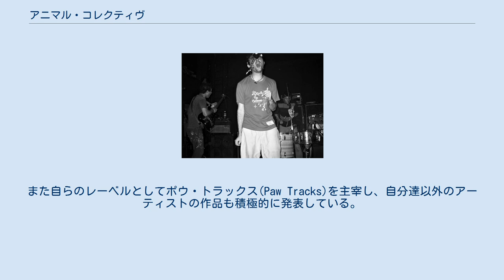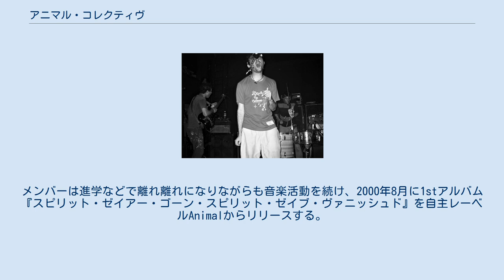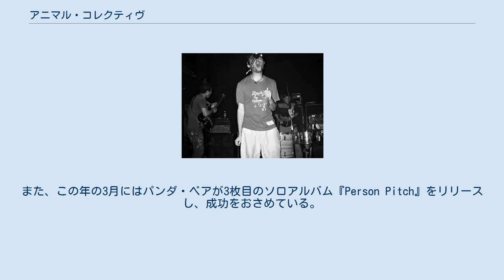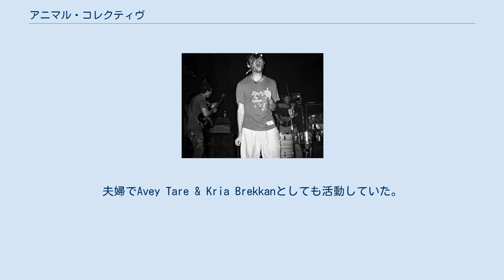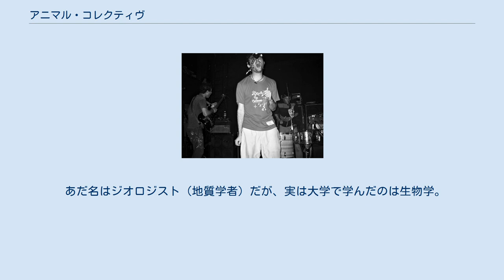アニマル・コレクティヴ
アメリカ合衆国のエクスペリメンタル・ロック・バンド
エクスペリメンタル・ポップ・ミュージシャン
アニマル・コレクティヴ (Animal Collective) は、アメリカ合衆国ボルチモア出身で、現在はニューヨークを拠点に活動しているインディー・ロックバンド。
ポスト・ロック、エレクトロニカ、サイケデリック、フォーク、ノイズ・ポップなど、ポップと前衛を自在に行き来する実験的な音楽を特徴とする。
キャリア初期はフリー・フォークの旗手として知られ、現在はエクスペリメンタル・ミュージックのトップランナーとして活動している。
メンバーは4人だが、作品ごとに参加しないメンバーがいるなど活動形態が一定でない。
各メンバーはアニマル・コレクティブの作品以外にも、ソロ名義の作品やスプリット作品なども旺盛にリリースしている。
また自らのレーベルとしてポウ・トラックス(Paw Tracks)を主宰し、自分達以外のアーティストの作品も積極的に発表している。
 アニマル・コレクティヴのライブ（2006年） 1990年代半ば、アメリカ・ボルチモアの幼馴染同士が集まり音楽活動を開始する。
メンバーは進学などで離れ離れになりながらも音楽活動を続け、2000年8月に1stアルバム『スピリット・ゼイアー・ゴーン・スピリット・ゼイブ・ヴァニッシュド』を自主レーベルAnimalからリリースする。
この作品はボストンやニューヨークに進学していたメンバーが夏休みに地元に集まり録音したものを元に製作され、Avey Tare and Panda Bear名義で発表された。
 2001年7月、Avey Tare, Panda Bear and the Geologist名義で2ndアルバム『ダンス・マナテー』を発表する。
Catsup Plateからの1000枚限定リリースだったが、後にファットキャット・レコーズから1stアルバムとの2枚組CDとして再発売された。
さらに同年11月にはエイヴィー・テア、パンダ・ベア、ディーケンの3人でMDプレイヤーを使ったレコーディングを行ない、2003年3月に3rdアルバム『キャンプファイヤー・ソング』としてCatsup Plateから発表、Campfire Songs名義でリリースした。
それから僅か3か月後、2003年6月には4thアルバム『ヒアー・カムズ・ザ・インディアン』をポウ・トラックスからリリース。
この作品のレコーディングには4人全員が参加し、初めてアニマル・コレクティヴ名義でリリースしたアルバムとなった。
この年の2つのリリースは多くの注目を集め、その後の成功への足がかりとなった。
 2004年6月、ファットキャットから5thアルバム『サング・トング』をリリースする。
エイヴィー・テアとパンダ・ベアの2人で製作されたこのアルバムはピッチフォークなどで高い評価を受け、ワシントン・ポストにも取り上げられた。
翌2005年8月、6thアルバム『フィールズ』をリリース。
前作に続き絶賛を浴び、この2つ作品の成功でアニマル・コレクティヴはフリー・フォーク、アシッド・フォーク、サイケ・フォークといったムーブメントの最右翼として知られるようになる。
 2007年9月、ドミノ・レコーズと契約し7thアルバム『ストロベリー・ジャム』をリリース、全米ビルボードチャートで72位となった。
前作からのエクスペリメンタルな要素が強まり、多くの音楽メディアから高く評価された。
また、この年の3月にはパンダ・ベアが3枚目のソロアルバム『Person Pitch』をリリースし、成功をおさめている。
 2009年1月、8thアルバム『メリウェザー・ポスト・パヴィリオン』をリリースする。
全米13位、全英26位とバンド史上空前のヒットを記録。
アルバムジャケットには錯視研究者の北岡明佳によるカバーデザインが使われた。
ディーケンを除く3人で製作されたこのアルバムはサンプリングを駆使したサウンドを推し進め、国内外の音楽メディアから最大級の評価を受けた。
各音楽メディアは発表する年間ベストアルバムのリストではピッチフォーク、ステレオガム、Spin、MOJO誌、PopMatters、musicOMH、No Ripcordで1位に、NPR、Paste誌で2位、A.V. Clubで3位、Q誌で4位、NMEで5位に選ばれるなど、キャリア史上最高の評価を得た。
 2012...